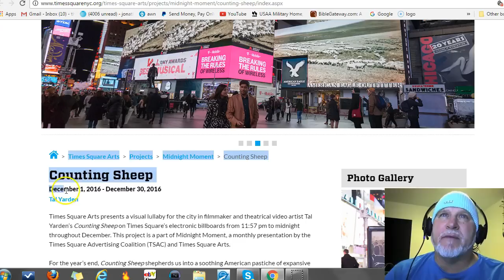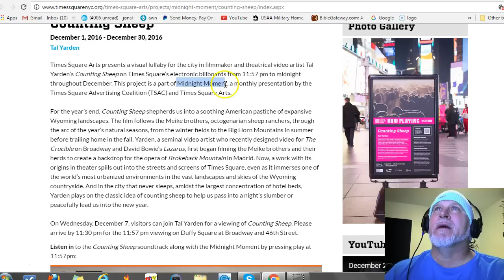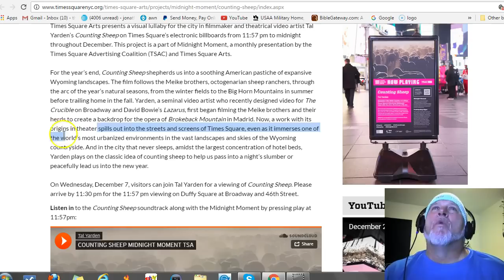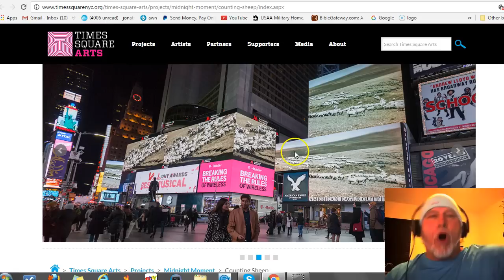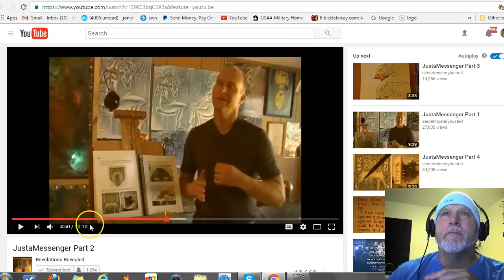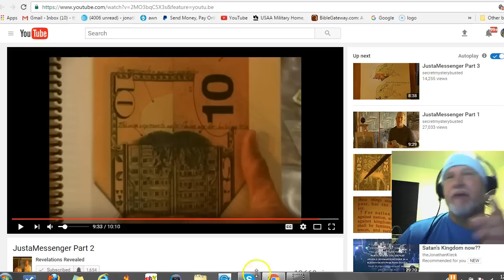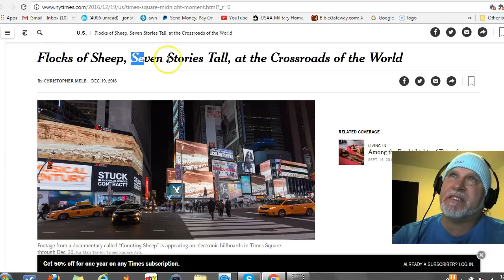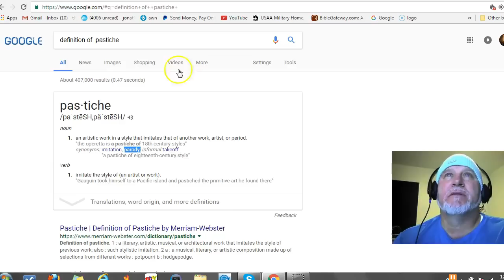THEY are GOING to KILL ALL the SHEEP in NYC (Jonathan Kleck)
WE ARE JESUS' SHEEP